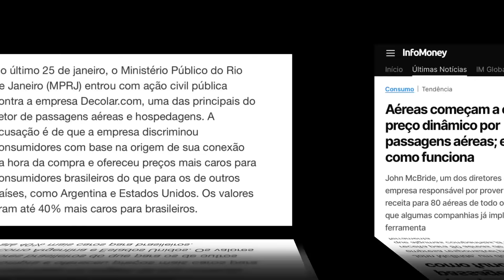A VERDADE SOBRE A FALTA DE ÉTICA NO JIU JITSU PROFISSIONAL - Fabio Andrade Connect Cast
Instagram Connect cast: @connect_cast